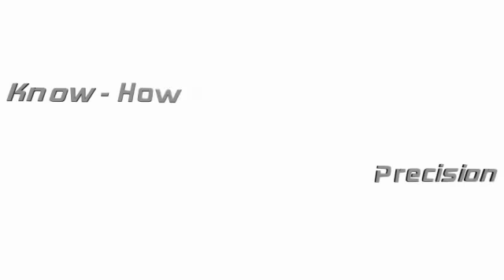Automatic packaging of ampoules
automatic packaging of ampoules, automatic packing of ampoules, packaging ampoules, packing ampoules, empaquetado automatico de ampollas, kyp accesorios, kypaccesorios,